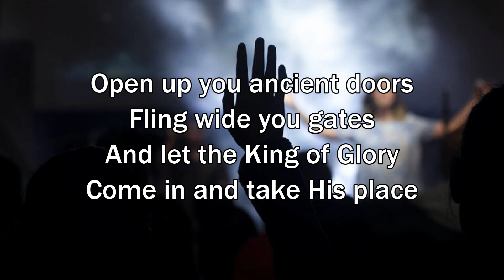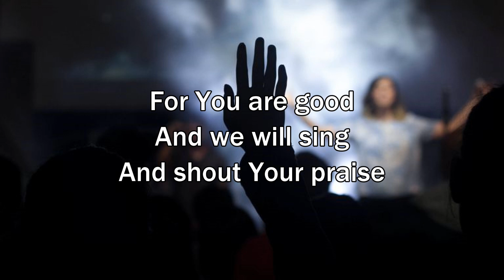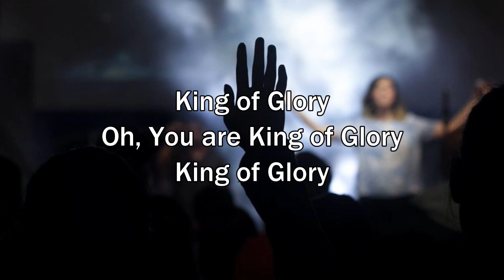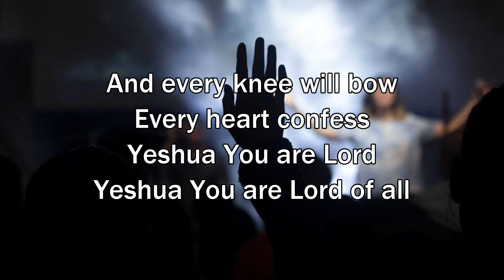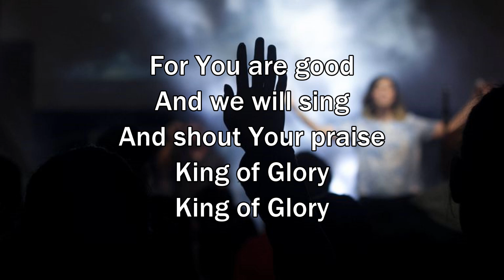King of Glory - Heartcry of David (Worship Song with Lyrics)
Heartcry of David - King of Glory
feat. Andrew Gudgeon
Album: Jerusalem, Year: 2017

King of Glory LYRICS

Open up you ancient doors
Fling wide you gates
And let the King of Glory
Come in and take His place

[Chorus]
We want to see You lifted high
Above all things
And crowned as King
King of Glory
For You are good
And we will sing
And shout Your praise

[Bridge]
And every knee will bow
Every heart confess
Yeshua You are Lord
Yeshua You are Lord of all
We'll sing, with a shout we'll proclaim
That You are our God
You are our King of Glory